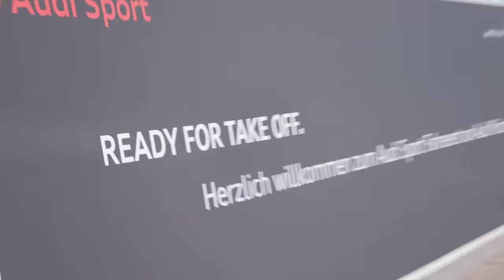5. Audi Sport Veranstaltung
Am 23. November 2019 öffnete die AUDI AG für uns und unsere handverlesenen Gäste die Tore des neu eröffneten Audi Brand Experience Center am Flughafen München.
Nach der Begrüßung von Herrn Martin Lohmann, Geschäftsführer Audi München GmbH, im Plenum des Audi Brand Experience Center und einem trainergeführten statischen Vergleich, hieß es einsteigen – denn es wurde Zeit für maximale Emotionen und Fahrspaß.

Als einer der Ersten konnten unsere Kunden den neuen Audi RS 6 Avant oder den neuen Audi RS 7 Sportback bei einer Erlebnisfahrt auf der Straße erproben.

Zudem sollte auch der Adrenalinspiegel an diesem Tag nicht zu kurz kommen.  So konnten unsere Gäste mit zwei Kollegen der Audi driving experience bis in den späten Abend im neuen Audi RS Q8 und Audi R8 V10 plus auf der Dynamikfläche Hot Lab´s erleben.

Und auch für den Blick in die Zukunft wurde gesorgt : unsere Kunden testeten als Fahrer wie sich der Audi e-tron auf dem Dynamikpacour schlägt.